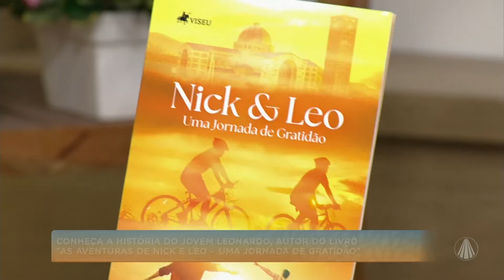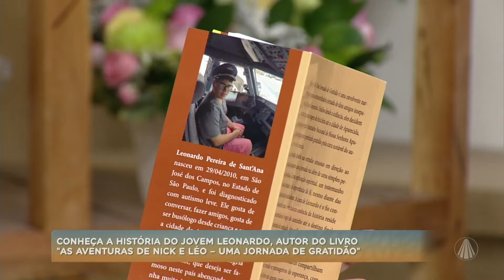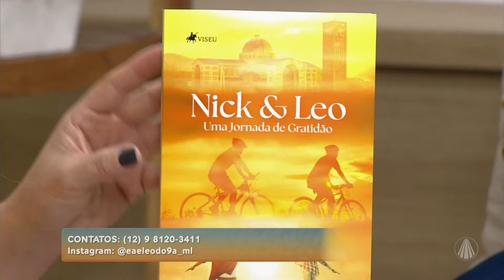Conheça a história do jovem Leonardo que expressa sua fé pelas palavras!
Leonardo Pereira, é um jovem escritor que escreveu o livro "''As aventuras de Nick e Léo - Uma jornada de gratidão'', uma narrativa emocionante do poder da união, da resiliência da fé e da beleza quando a gratidão se torna o guia em nossa vida. Acompanhe!

Conteúdo realizado no programa “Bênção da Manhã”, dia 15/07/2024

TV APARECIDA
É bom estar onde a Mãe está!